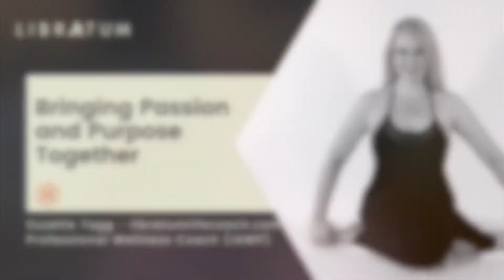How To Bring Passion and Purpose Together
In this video, IAWP Certified Wellness Coach, Suzette Tagg, talks about how we can align our passion with our purpose in life and she shares what binds the two together to truly make an impact.

As Co-Founder of Libratum, providers of Corporate Wellness Solutions and Professional Wellness Coach with the International Association of Wellness Professionals (IAWP), Suzette helps business leaders build happy, healthy, high-performing teams. She also supports busy professionals and aspiring entrepreneurs to find their purpose, follow their passion and fulfill their potential

You can follow Suzette on Instagram at suzettetagg_libratum or visit her websites

If you’re interested in learning more about becoming a wellness coach too, you can download the free Wellness Coach Career Kit